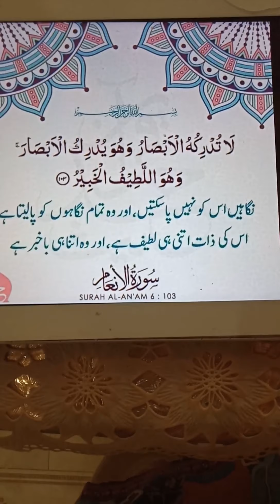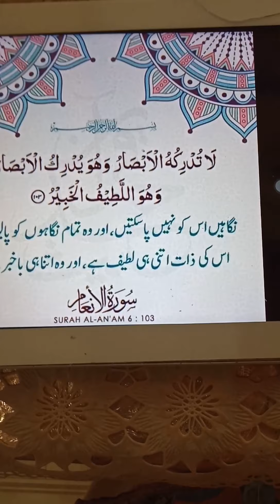Hair Mask_for Glossy Shiny Silky Stop Hair fall Hair& Thinning Boost Hair Growth Soft Hair Smooth 💞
What do hair masks do to your hair What is the best hair mask